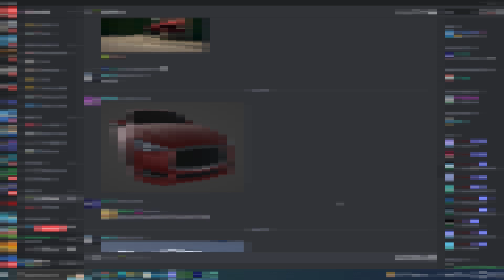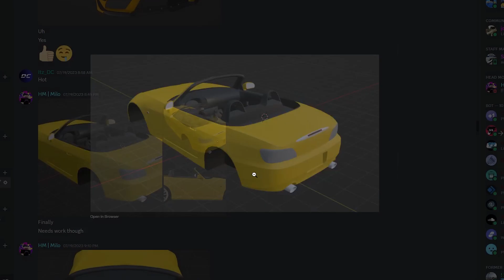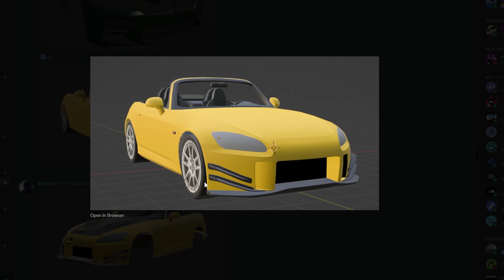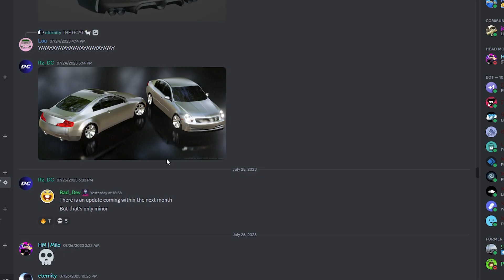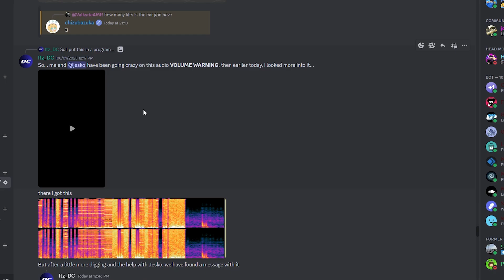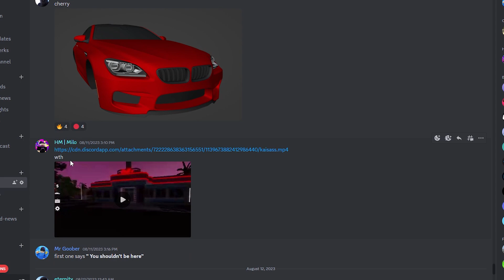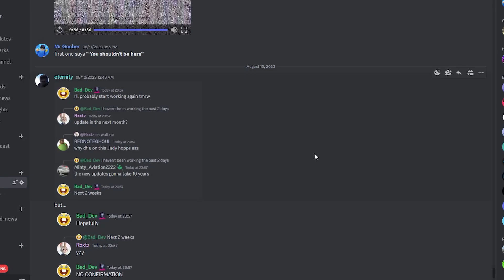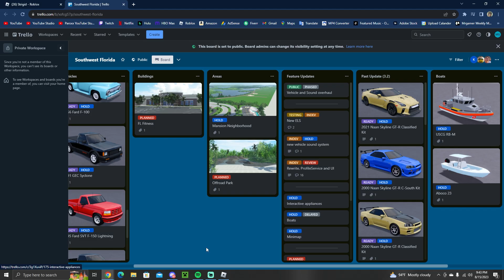*NEW* GUI, BUILDINGS, & CARS Coming to Southwest Florida!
Today I went over everything you need to know about the NEXT update that is going to be coming to Southwest Florida! We covered new GUI's, new buildings, new cars, EVERYTHING!! All in just this future updates video!

                  Socials

⭐Recording/Encoding: OBS / Streamlabs
⭐Editing: Adobe Premiere Pro CC 2020
⭐Thumbnails: Adobe Photoshop / Blender